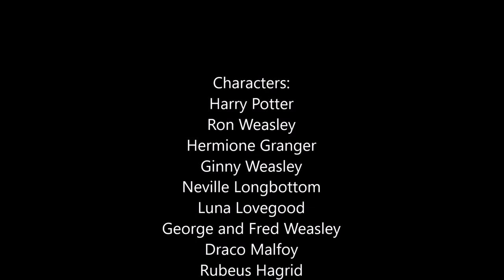If Harry Potter turned into a cat (with some Hinny) {Gacha Life}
characters belong to J.K. Rowling.